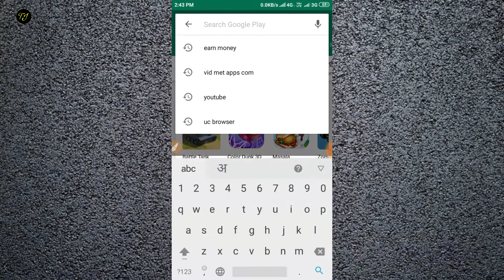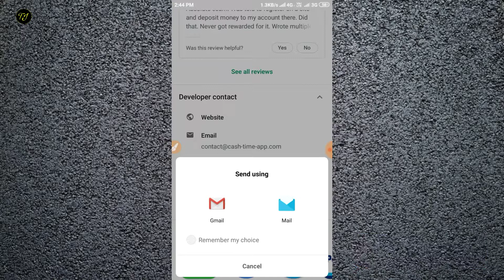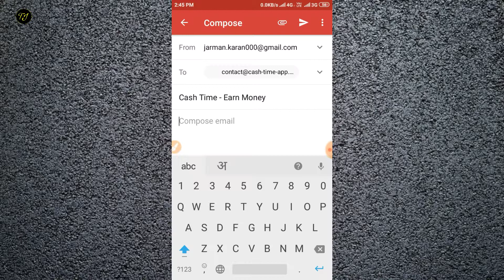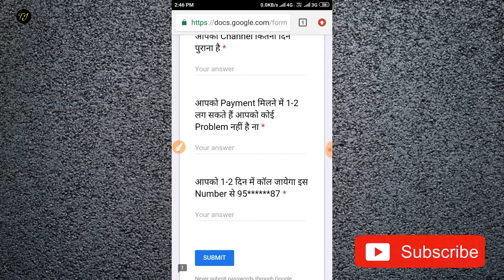Sponsorship kaise le 1000 se kam subscriber par//sponsorship kaise le🔥🔥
Hello dosto, es video me aapko bataya he ki 1000 se kam subscriber par sponsorship kaise lete hai